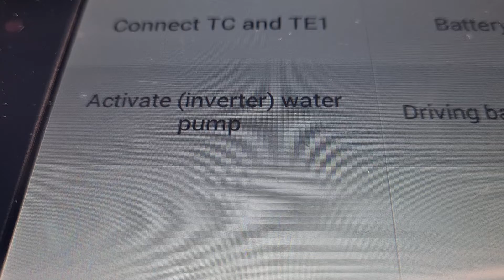comprehensive pre purchase vehicle inspection Auckland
Attention Dan